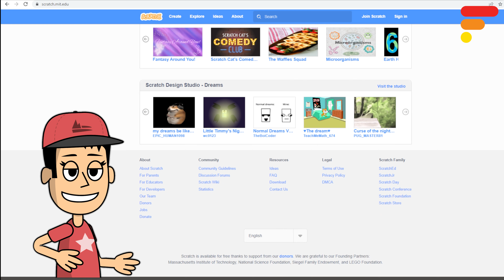[Archive] Scratch Tutorial #1 | Intro to Scratch (Urdu/Hindi)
Welcome to our Scratch tutorial for kids!
In this video, we'll be introducing you to Scratch, a fun and easy-to-use programming language developed by MIT. Scratch is a great way for kids to learn the basics of coding and create their own interactive animations and games.